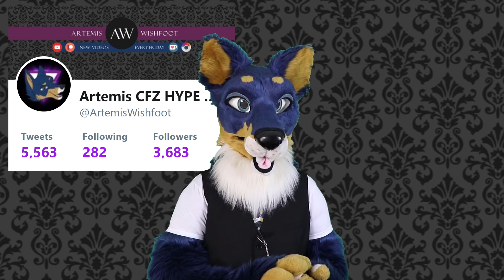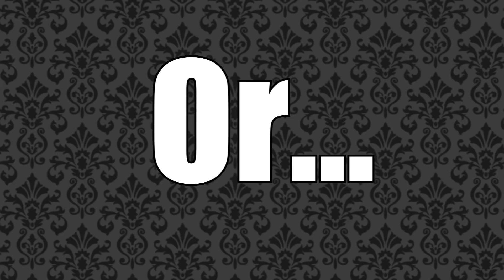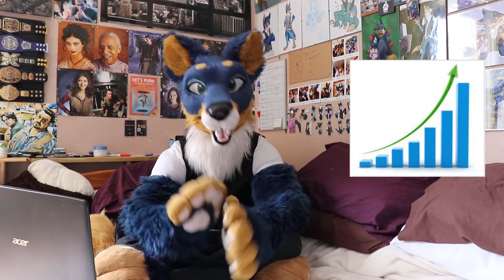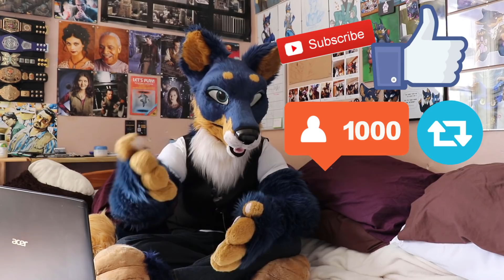So You Want To Be A YouTuber?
Seems like there are so many people that want to get into this game, and i thought it was only fair to explain the way it works to them, just so they know exactly what kinda mess they're getting themselves into...

Hiyu, Wox the Fox, Anonymous, MARVOL, JP pierce, Emery Snowtail, Raisa Fireheart, Joe Benedetti, Chelsea-Anne, Spoopswoop, Anders The Fox, Kougo, Mimik Wulfborne, Tuskyn